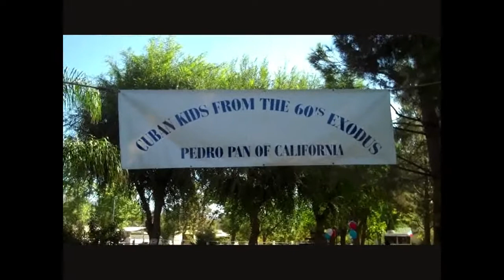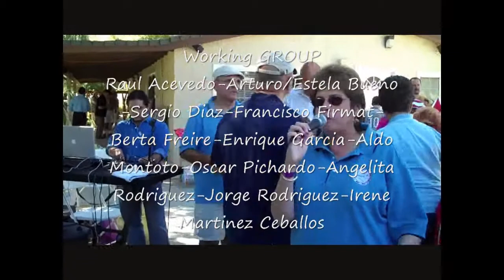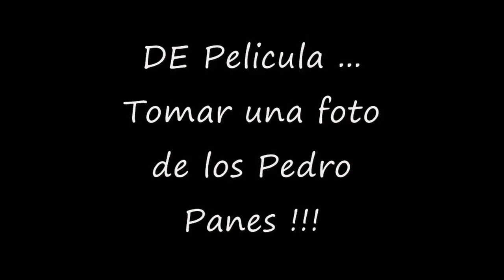2010-09-18 Reunion of the Pedro Pan of California at the Gaviña Hacienda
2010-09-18 Reunion of the Pedro Pan of California at the Gaviña Hacienda